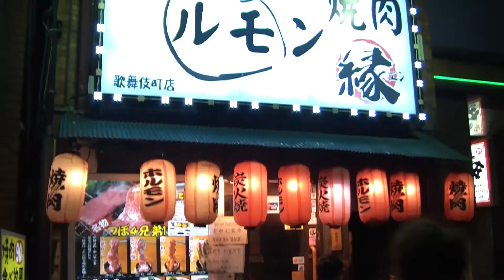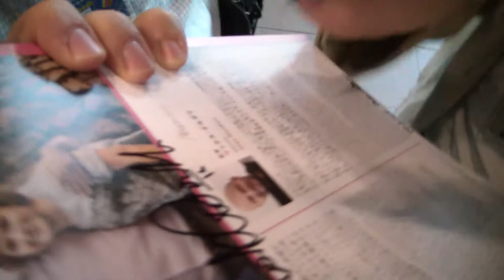Anteprima mondiale film LA MIA FAMIGLIA A SOQQUADRO di Max Nardari-Festival di Tokyo (Giappone)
Anteprima Mondiale al festival di Tokyo 2017 dove il regista Max Nardari e l' attoreRoberto Carrubba presentano il film La mia famiglia a soqquadro, unico italiano finalista insieme al film Suburra. Il film è arrivato terzo su un totale di 1000 circa partecipanti da tutto il mondo.
Sinossi film:
Martino è un bambino di 11 anni che entrando nel nuovo mondo delle scuole medie si trova di fronte ad una realtà inaspettata: è l’unico della classe ad  ave- re ancora i genitori insieme! Pian piano inizia ad invidiare ai compagni i sontuosi viaggi e regali avuti dai genitori e dai loro rispettivi nuovi partner che fanno a gara per accaparrarsi l’affetto dei figli. Da qui scatta in lui l’idea diabolica di far separare i suoi genitori per diventare un bambino come tutti gli altri nell’illusione di poter godere anche lui degli stessi benefici dei compagni. La situazione gli sfuggirà di mano e le vite di tutti i componenti della famiglia cambieranno fino alla risoluzione finale.